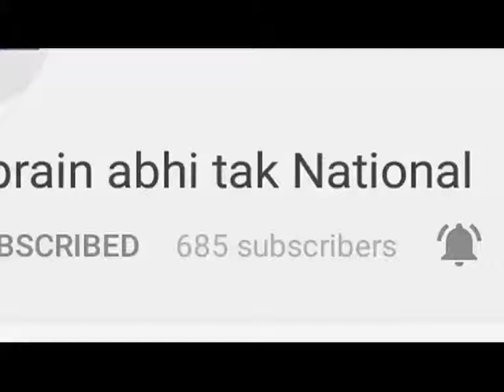लोकसभा चुनावों को लेकर बैठक || Khabrain Abhi Tak Live